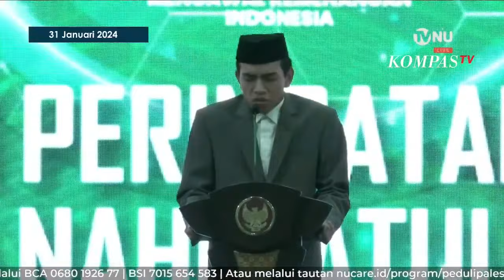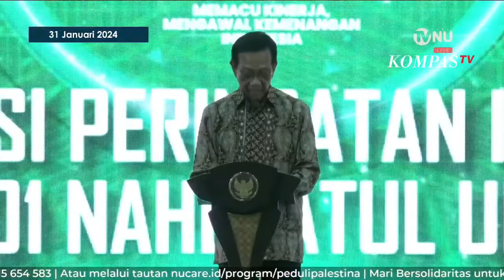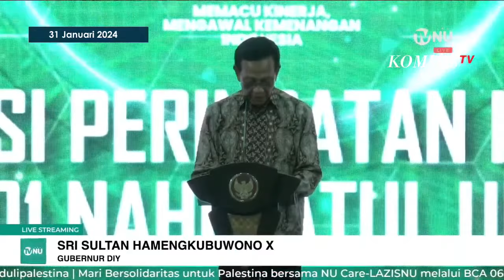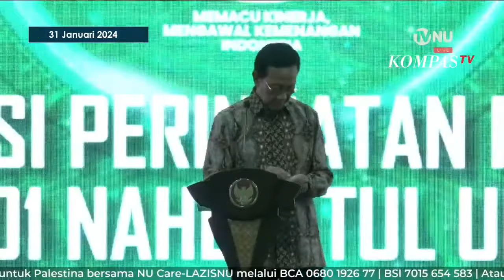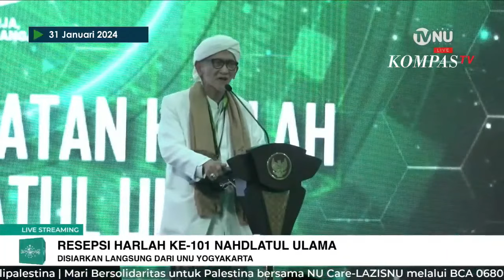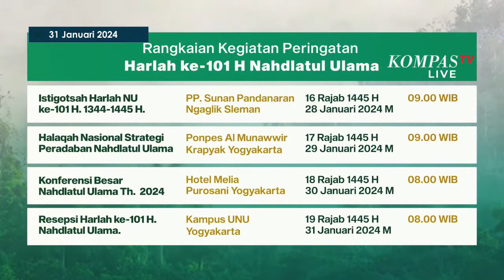Presiden Jokowi Hadiri Resepsi Harlah ke-101 Nahdlatul Ulama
YOGYAKARTA - Presiden Jokowi hadiri resepsi Harlah ke-101 Nahdlatul Ulama.